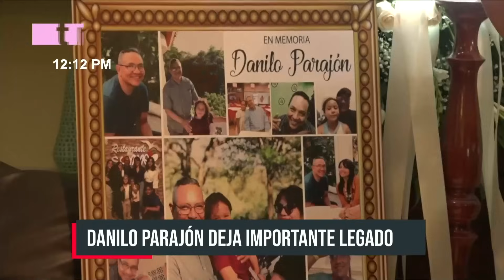Familiares y compañeros de labores dan el último adiós al periodista Danilo Parajón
La noche de este 12 de febrero, familiares y amigos, se reunieron en la Funeraria Sierras de Paz, en Managua, para dar el último adiós al periodista destacado Danilo Parajón.

Fue en hora del mediodía de este lunes que se conoció la mala noticia de que Parajón había pasado a otro plano de vida.